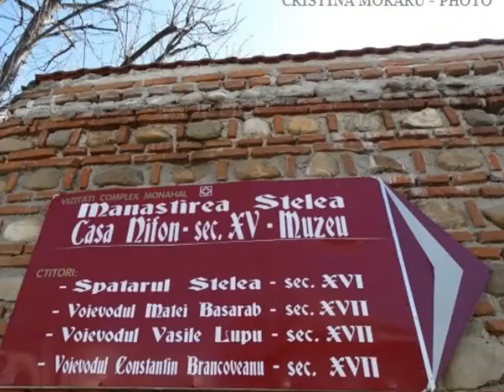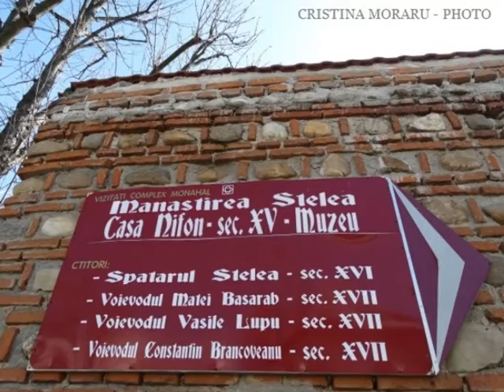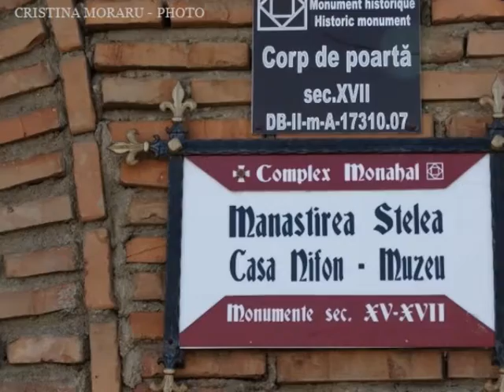TARGOVISTE (2) - Turism - ROMANIA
Fotografii din Targoviste - 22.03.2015 = Cristina Moraru - Photo